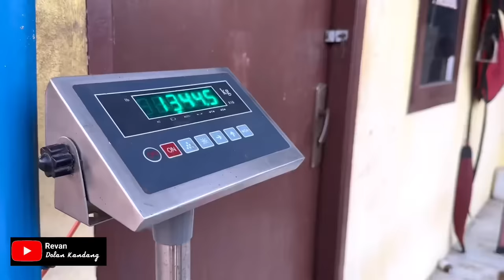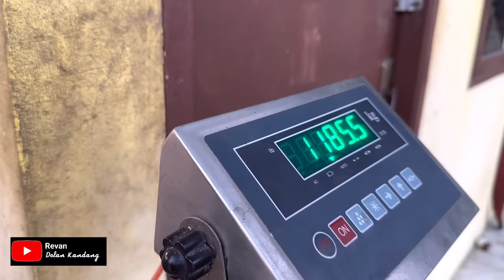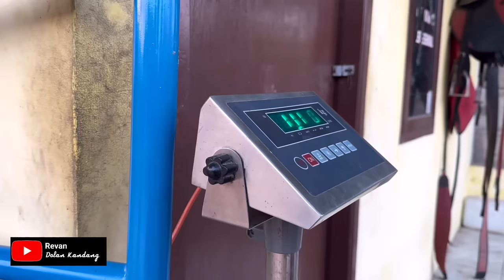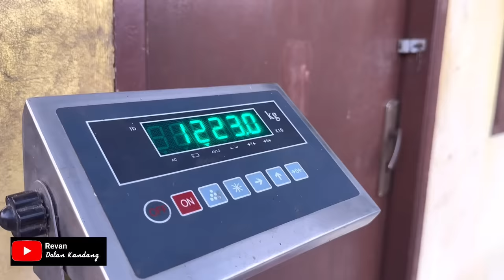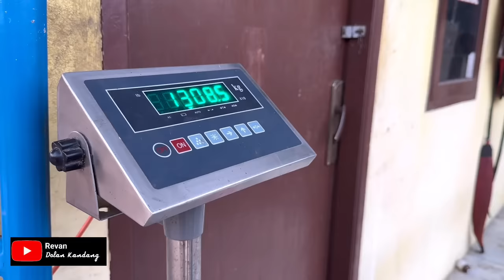JUARA 1 KONTES SAPI RAKSASA 2024 SORE INI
yg ingin di  liput kandangnya :
revan dolan kandang: 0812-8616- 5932